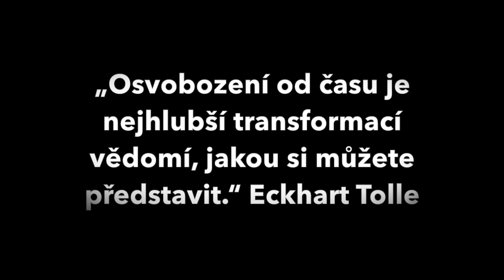💥 OD SEBEVRAŽDY k MODLITBÁM?💥(skutečný příběh) / Tomáš Lukavec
Tomáš Lukavec